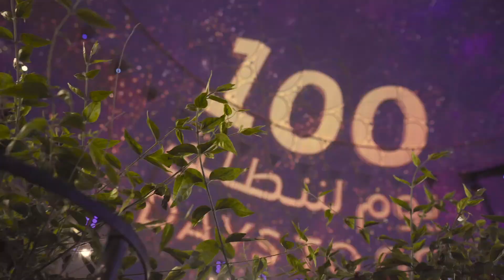100DaysToExpo Wide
Expo 2020 Dubái está a solo 100 días de dar la bienvenida al mundo en un solo lugar: seis meses de innovación de clase mundial, entretenimiento emocionante, experiencias inolvidables y mucho más, desde el 1 de octubre de 2021 hasta el 31 de marzo de 2022. Expo2020 Dubai 100DaysToExpo2020 🎉
Expo 2020 Dubai Cara de festejo is only 100 days away from welcoming the world in one place - six months of world class innovation, thrilling entertainment, unforgettable experiences and much more, from 1 Oct  2021 until 31 March 2022